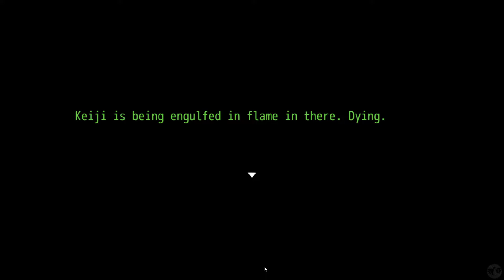Let's Play Your Turn to Die Part 43 [PC] Time Up (Blind)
🐧 Welcome to our English translated blind let's play of Your Turn to Die part 43: Time Up. This is a negotiation / horror / adventure game by Nankidai about people trapped in a cruel game where death is decided by majority vote, recommended to us by friend of our channel the House of Fata Morgana. The original title is Kimi ga Shine -Tasuuketsu Death Game- (which is the game name that shows up in YouTube). We will complete this entire story, even if it means waiting for future content to be released. Do not worry. We will also spend time looking at everything we can to figure out what we can, here on your story based gaming channel.

🐧 If you would like to play along with us, head over to the translator's

🐧 It is my hope to bring to you many other visual novel and puzzle games on this channel, this only being a continuation in a long series of games that include the Zero Escape series and Ai: The Somnium Files. After this, while waiting for new releases (at time of writing, one day it will be complete), we will start with the Ace Attorney Trilogy!

🐧 Need a quick link to this playlist? Click here to go to part 1 of our blind let's play of Your Turn to Die

🐧 Thank you Nankidai and all the others working on this game. It is appreciated! Also, thank you to the House of Fata Morgana for telling us of it. You are appreciated as well!

🐧 About YourTurntoDie . . . normally I would have information here from a wiki or a fandom site. But considering the nature of this game, you will just have to find out with us!

I look forward to seeing your replies, theories, and crazy remarks on this, what hopes to be a, crazy game!